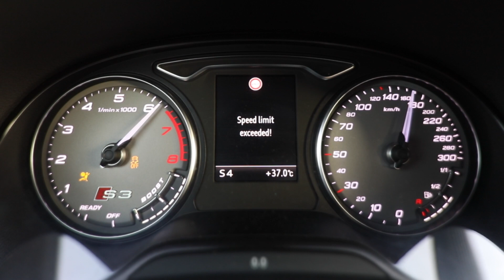The AUDI S3 FROM HELL! A 400hp++ Stage2+ APR gorgeous Miami blue sedan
This little S3 is an absolute beastly anima. It’s a over 400hp Audi S3, that sounds like it came from hell. I love the looks of it as well, as it’s painted in the Porsche Miami Blue, and has a huge carbon fiber kit and white Vorsteiner wheels. It’s hard to not be a fan. Enjoy the detailed video and the details of the car below. Check also out the Facebook.com/Auditography page, where you can also download them in high quality for your wallpapers.

Car: 2016 Audi S3 Sedan APR Stage2 (400++hp, 2.0 Turbo)
Performance 0-100kmh(62mph): Estimated 3.4 seconds
Color: Miami blue
Location: Doha, Qatar
Engine tuning: APR Stge 2+ ECU, FI exhaust with downpipes
Exterior tuning: Carbon front lip, Carbon side skirts, Carbon Rear Wing, RS3 Honeycomb Grille
Wheels&Tyres: Vorsteiner 19x9.5 255/35